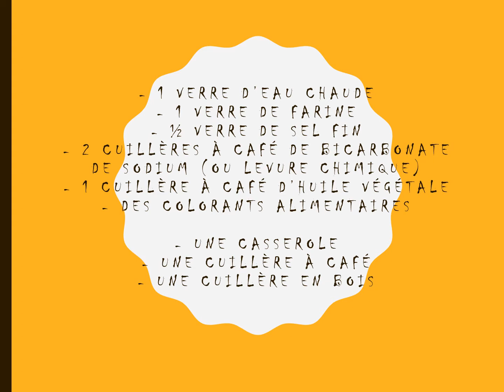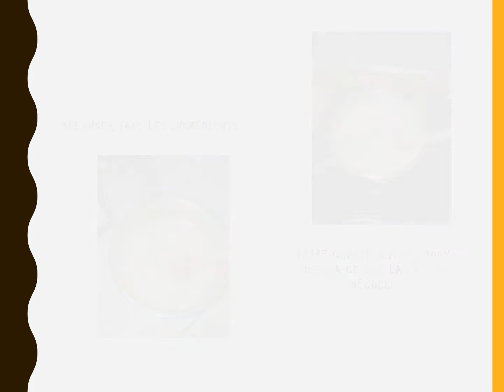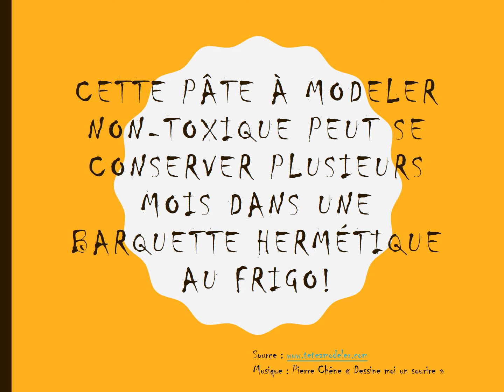petites activités à la maison la pâte à modeler